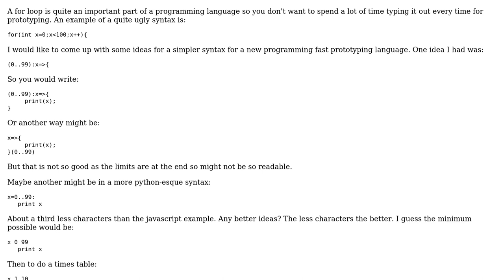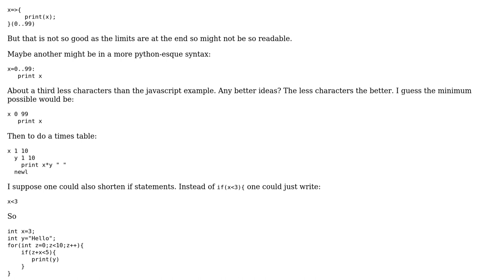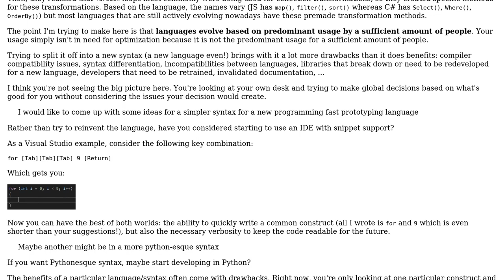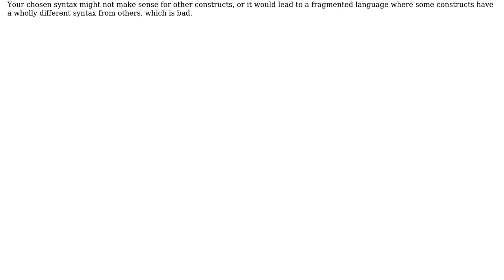Software Engineering: Ideas for a more compact for loop? (3 Solutions!!)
Software Engineering: Ideas for a more compact for loop?

With thanks & praise to God, and with thanks to the many people who have made this project possible! | Content (except music & images) licensed under CC BY-SA | Music | Images & others | With thanks to user zooby user Telastyn user Flater user Christophe and the Stack Exchange Network Trademarks are property of their respective owners. You are responsible for your own actions.